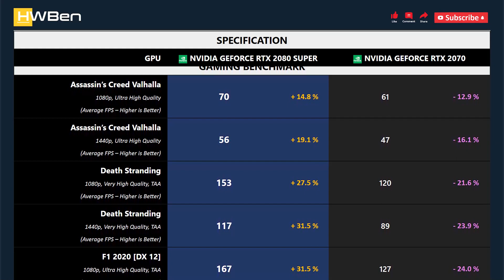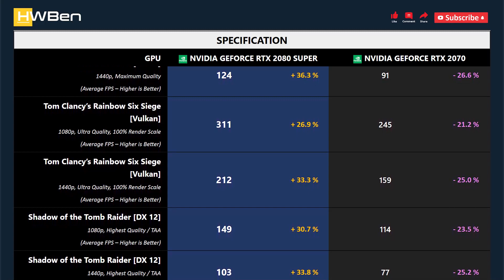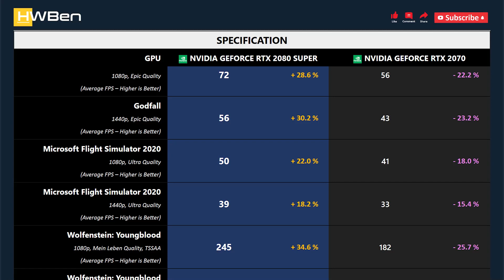nVidia GeForce RTX 2080 Super vs nVidia GeForce RTX 2070 - Gaming 1080P 1440P (Ryzen 9 3950X)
SYSTEM SPECS
CPU: AMD Ryzen 9 3950X
Mobo: MSI MPG X570S Carbon Max WiFi
RAM: G.Skill TridentZ RGB 4x8GB DDR4-3200 Dual Rank CL14
OS: Windows 11 Version 21H2

GAMING BENCHMARK
1 - Assassin’s Creed Valhalla
2 - Death Stranding
3 - F1 2020
4 - Hitman 2
5 - Horizon Zero Dawn
6 - Resident Evil 3
7 - Tom Clancy’s Rainbow Six Siege [Vulkan]
8 - Shadow of the Tomb Raider
9 - Watch Dogs: Legion
10 - DOOM Eternal
11 - Godfall
12 - Microsoft Flight Simulator 2020
13 - Wolfenstein: Youngblood
14 - World War Z
15 - Power Consumption